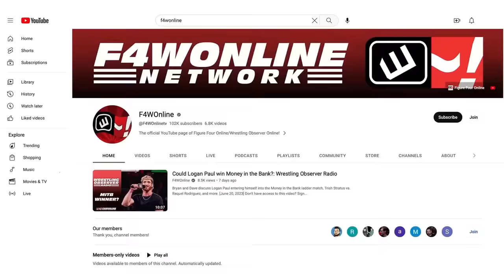Rhea Ripley is injured, Marigold, and more | Wrestling Observer Live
Bryan Alvarez and Tom Lawlor discuss the news of the day including Rhea Ripley's injury, Rossy Ogawa announces Marigold promotion, AZM, and more.